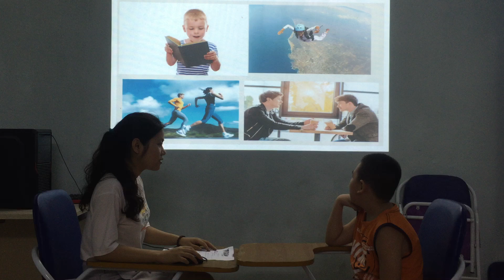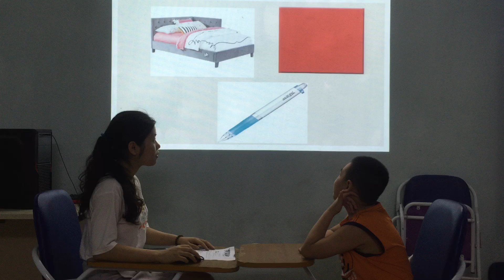Mario- Flyers 1- Speaking test U13,14,15 15/5/2019